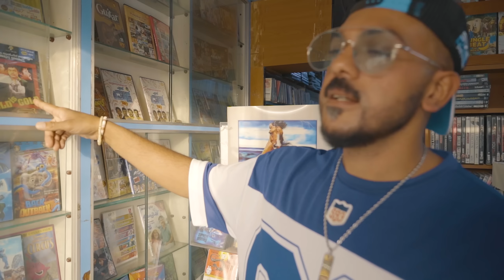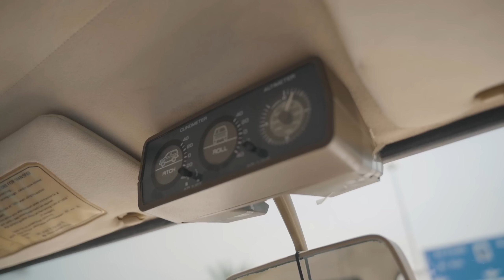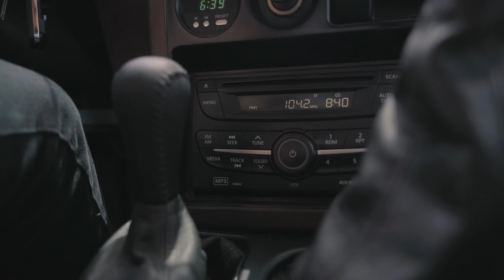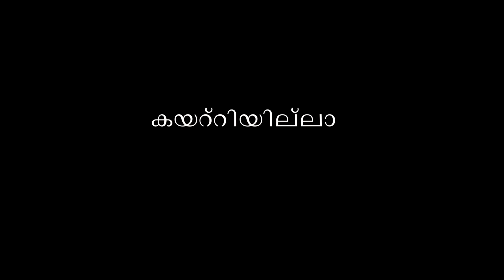Mappilappatum Nissan Patrol Classic Y60 um. Jeevikkunna ithihasam and authentic Emirati Local food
We went on a classic nostalgic trip to experience how back in the days this car became a sign of respect that exists to date. Driving this car in the UAE is an achievement.

We also tried to listen to classic malayalam mappilappaat singer Eranholi Moosa's songs.